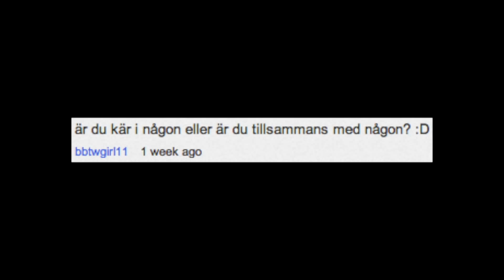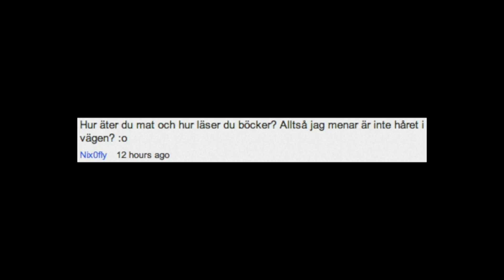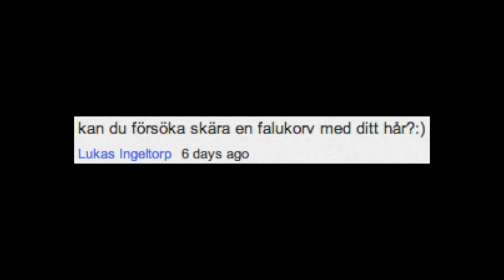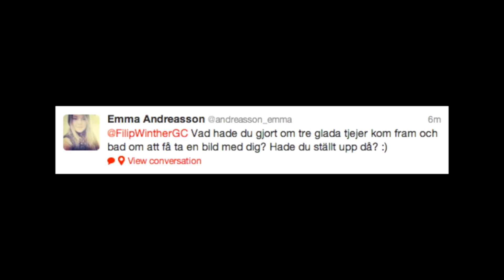FrågornasHerre - Del 12: SATURDAY VLOG-SPECIAL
här har ni en vacker bonusepisod av frågornasherre aa mm klipp å frågor från saturday vlog aa mm!1!!1!!!